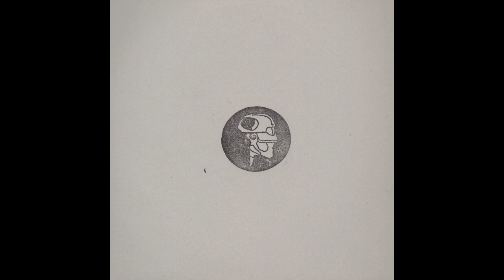Jega - Evil Lee Kirtcele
Fifth track from 'Phlax' (Ska006)